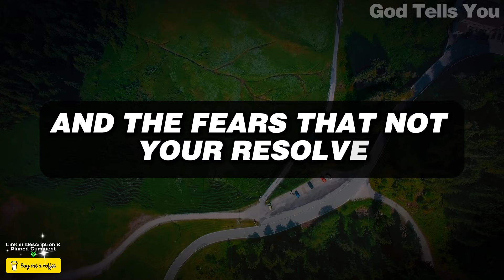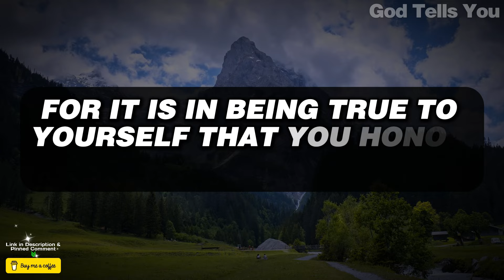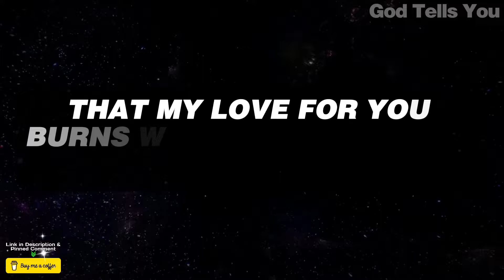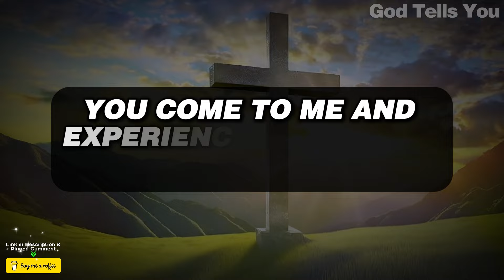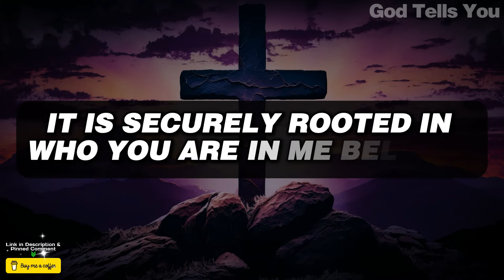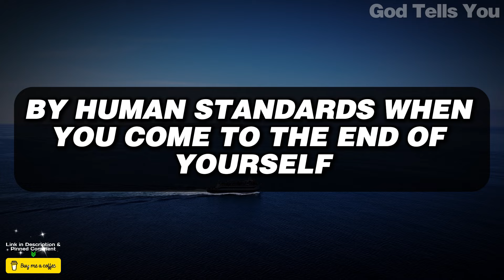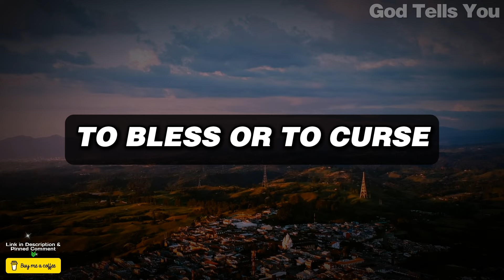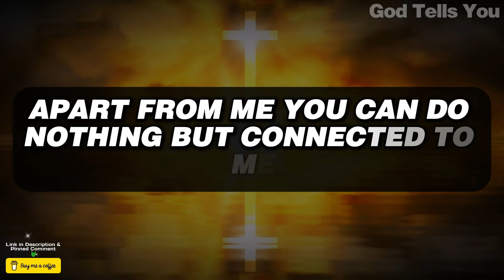God Says ➨ Ignore If You Hate Me So Don't Skip Me | God Message Today For You |Gods Says | God Tells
god helps
gods message for me today
lord helps
god says
god says today
god message
god message today
bible verses
tarot reading
Financial abundance
abundance meditation
angels message
angels messages
jesus christ
angel message
jesus message
faith quotes
angel number 1111
universe message
today's verse
positive affirmations
jesus affirmations
God
earth angel signs
Money miracle